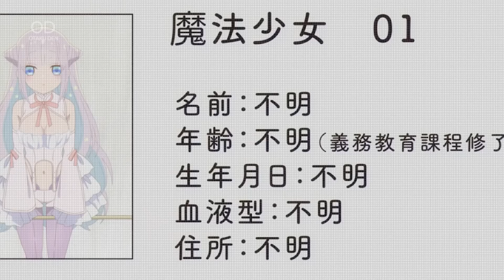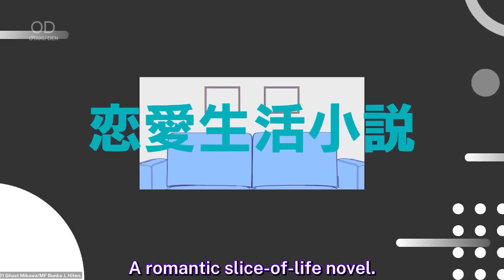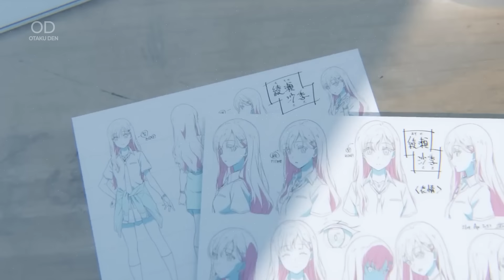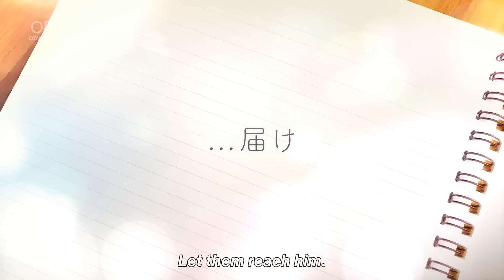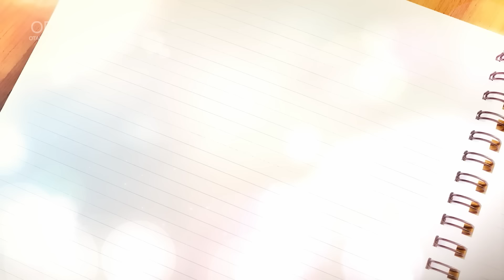Top 10 Best Upcoming Romance Anime You Must Watch!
2024 started off slow for romance anime but with a new lineup coming soon, things are getting even more exciting! This is why I’m gonna talk about the Top 10 Best UPCOMING Romance Anime You MUST Watch!

Thumbnail: Megami Cafe Terrace

00:00 Intro
00:26 Number 10
01:37 Number 09
02:41 Number 08
03:43 Number 07
04:48 Number 06
05:50 Number 05
06:50 Number 04
07:48 Number 03
08:53 Number 02
09:50 Number 01